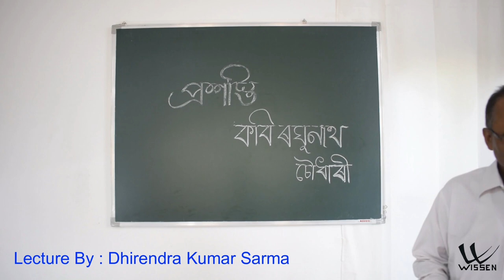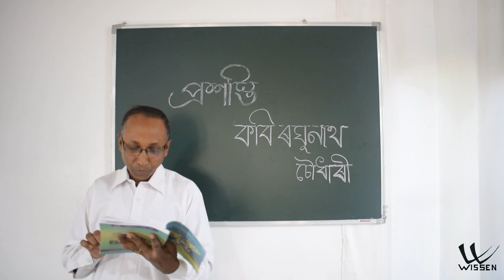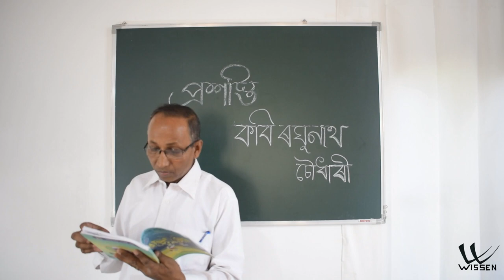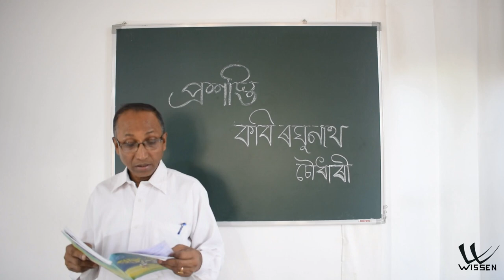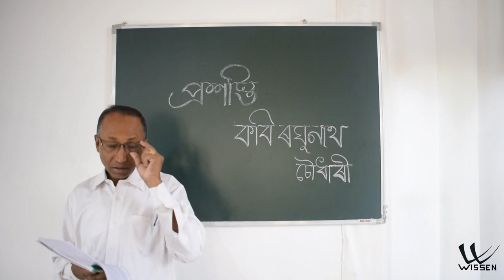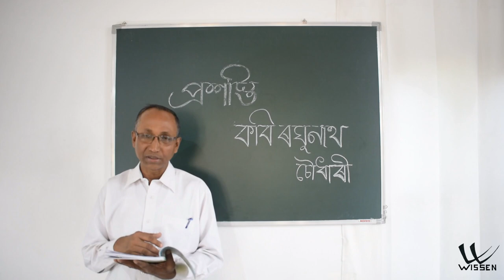Class 10 Assamese | প্ৰশস্তি | অসমীয়া | Assamese Medium | SEBA | NCERT | Lecture L09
Lecture By : Dhirendra Kumar Sarma
@Wissen Mangaldai Assamese অসমীয়া Online Classes